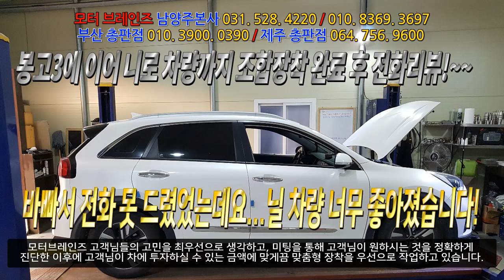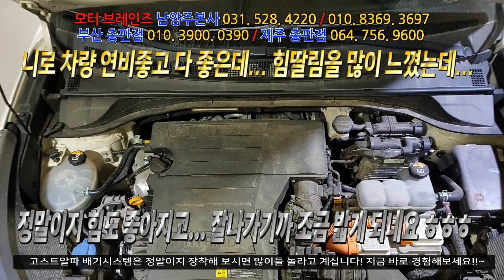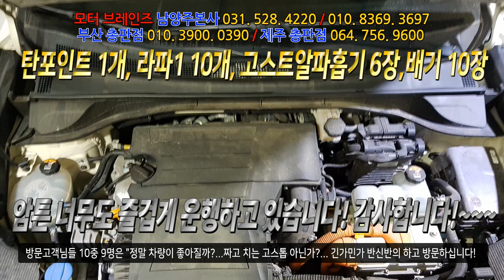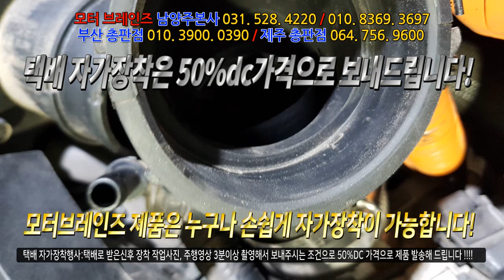봉고3 장착 후 니로차량까지...차량이 완전히 달라졌어요? 통화리뷰!~~~모터브레인즈/닥터카&홈 031. 528. 4220